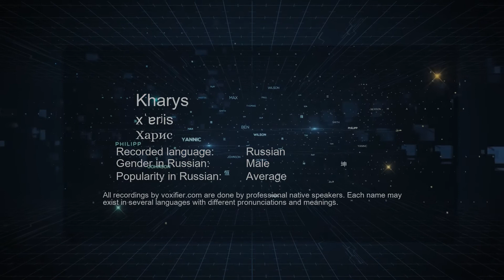How to Pronounce Kharys (Харис) in Russian - Voxifier.com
This is the Russian pronunciation, gender, and phonetics recording of the name Kharys (Харис). The same name may exist in other languages with different pronunciations. Check the meaning of name along with other possible pronunciations or similar names for free Voxifier uses the help of expert linguists to simplify pronunciations by replacing some special sounds with sounds more commonly available across all languages.